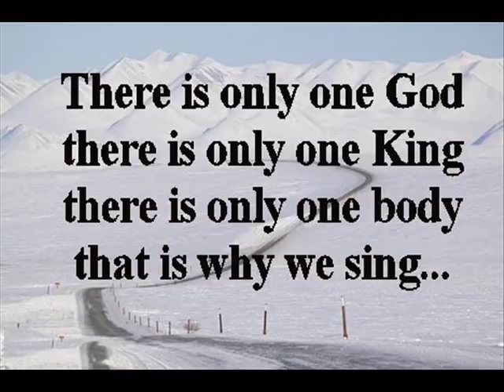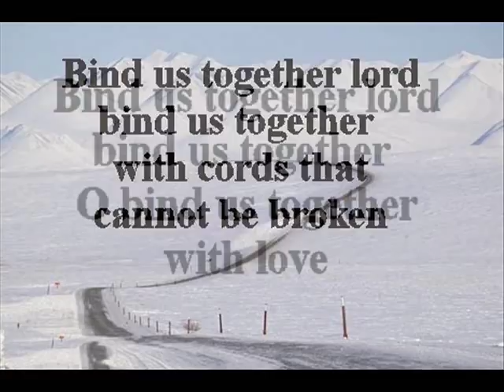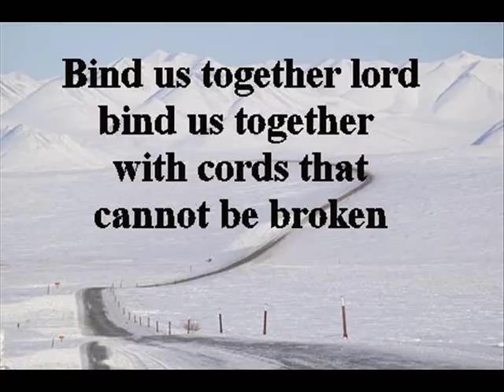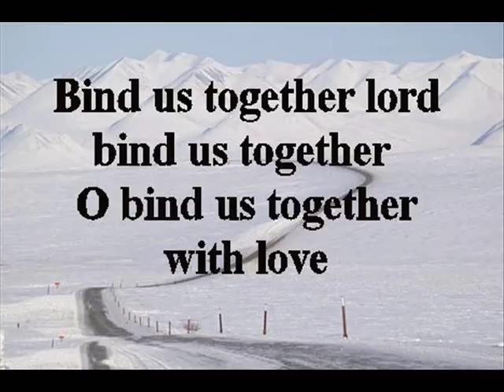Bind Us Together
buy an amazing testimony here